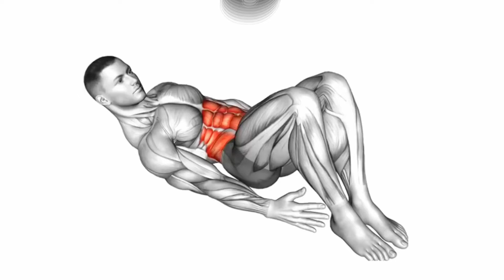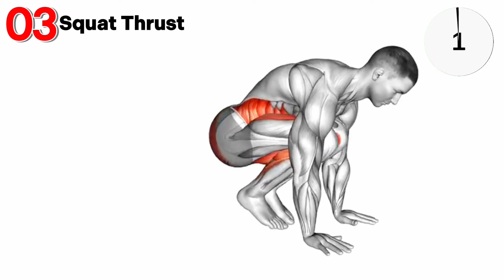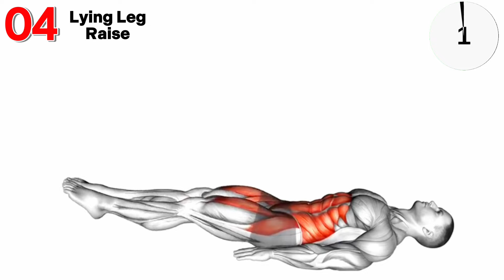Belly fat burning exercises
effective exercise to lose weight at home
aerobics workout for weight loss